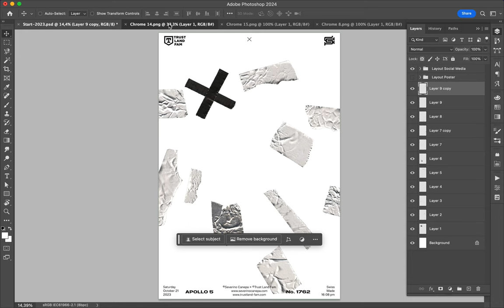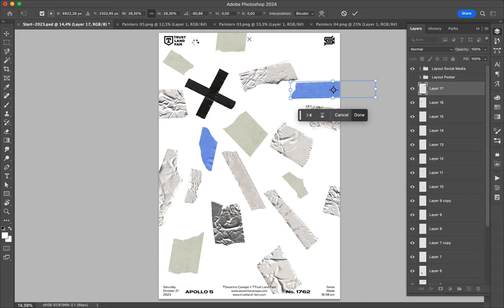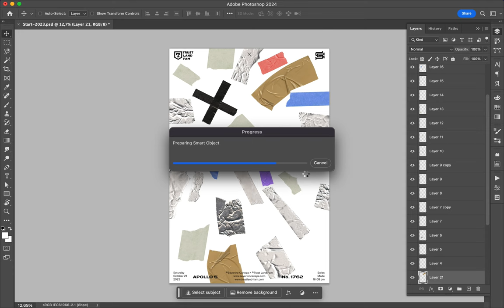Poster Speed Art 1762 The Way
A new playful creation made with duct tape only as a collage.